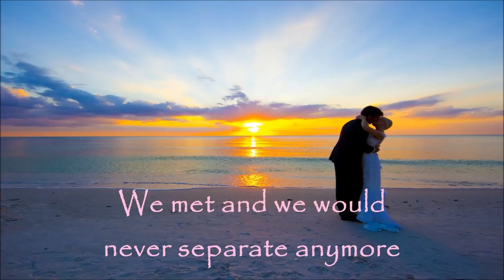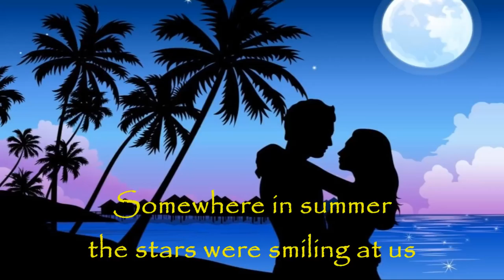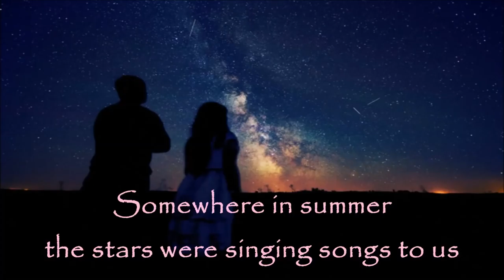Somewhere In Summer - Zhanna Friske - English subtitles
A popular Russian song by singer Zhanna Friske.
It's a sweet song about love and the joy of life.